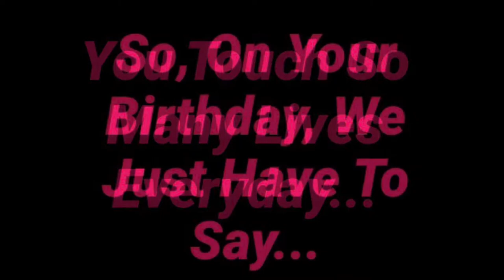Why We Love Liam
Happy 18th birthday Liam.